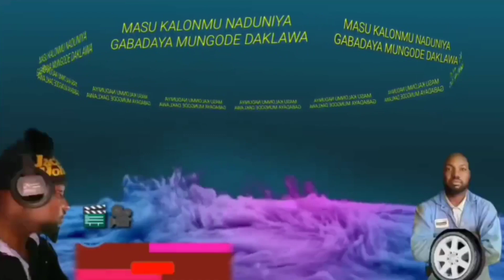🇳🇪JARUMAN🇳🇬 TIk TOK 🇱🇾SUNYI TAROUN ZAMAN LFY IN Nigeria DA Niger MAZAUNAN LIBYA ALLAH SAMUDACE AMIN